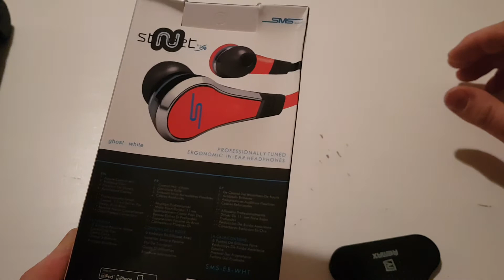FAKE Headphones ! Fake SMS STREET BY 50cent - HOW CAN THEY EVEN WORK?! Worst quality ever !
Worst quality. See for yourself. How can they even work ?!